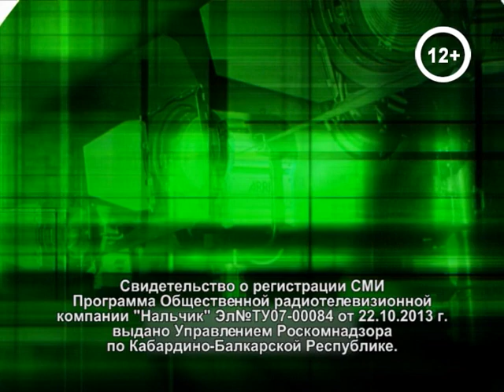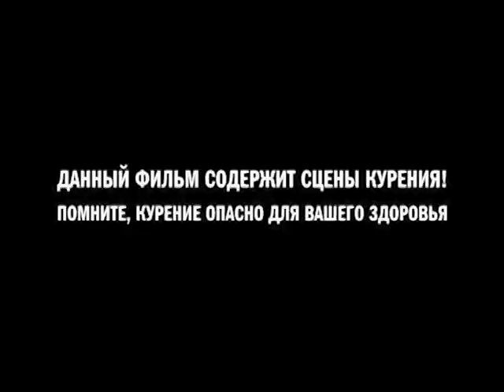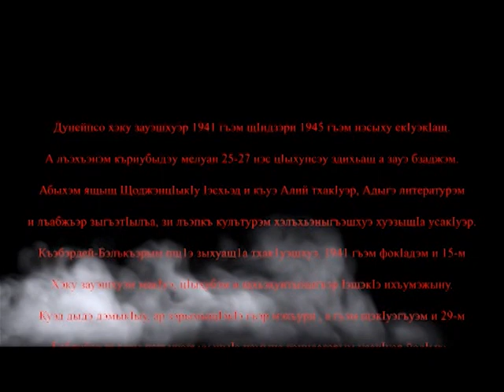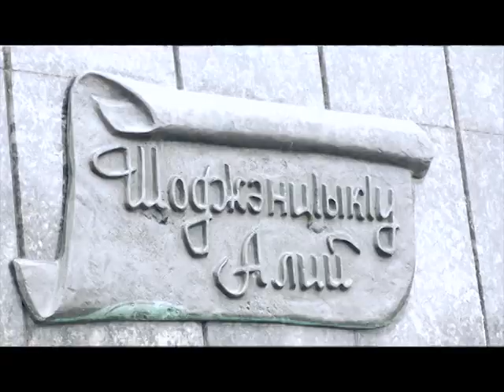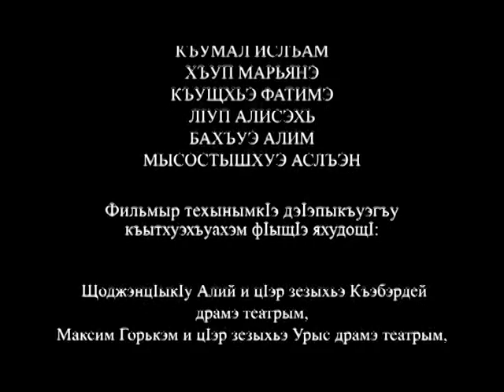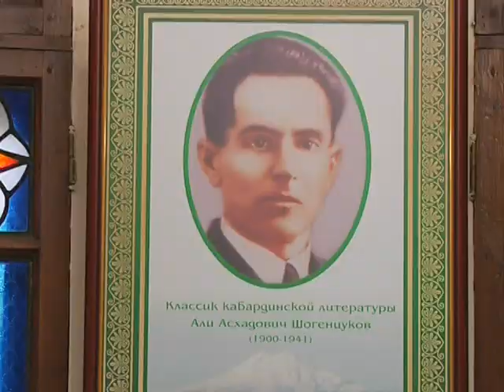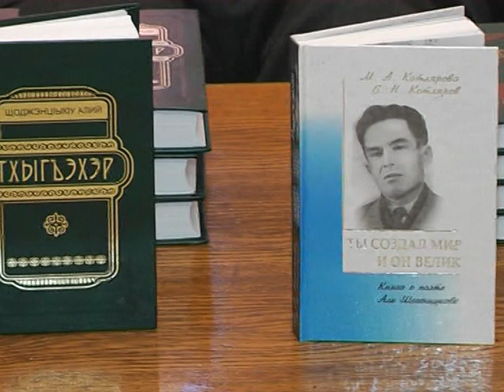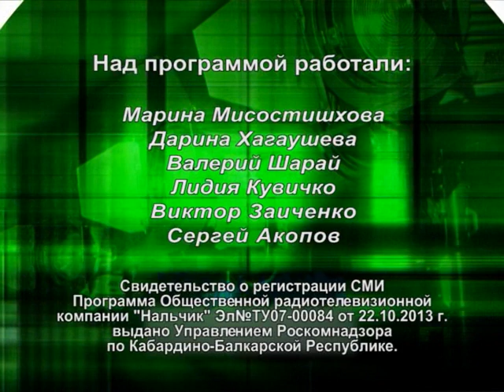Премьера фильма "Лlэгъуэджэ"